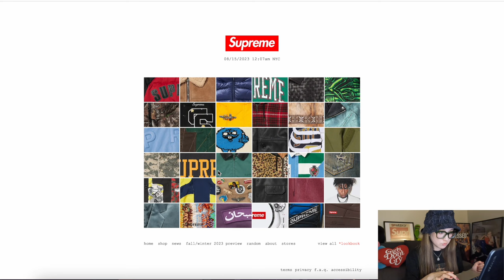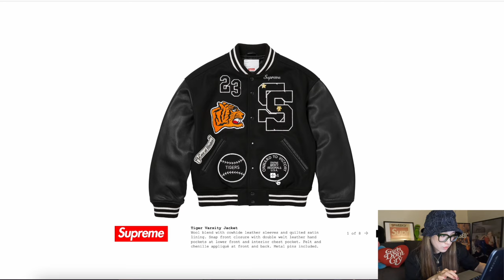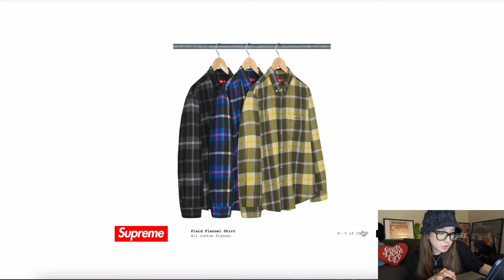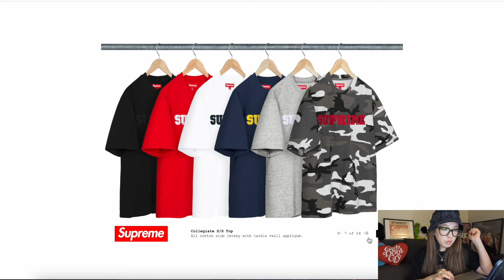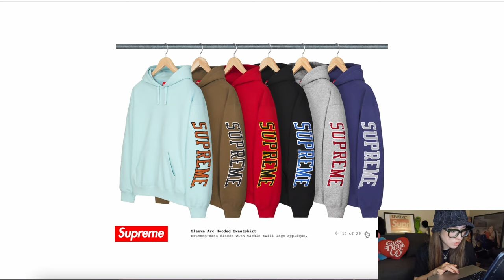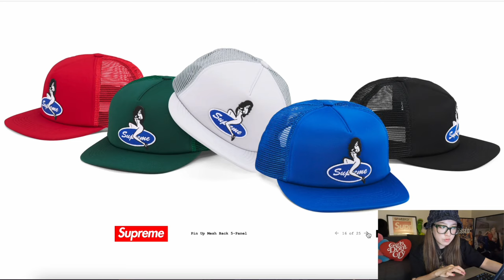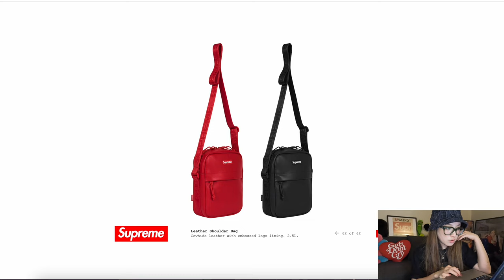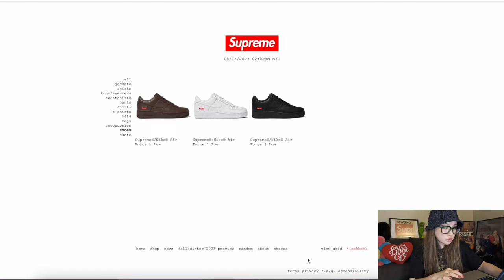SUPREME FW23 PREVIEW REACTION | シュプリームFW23プレビューリアクション！